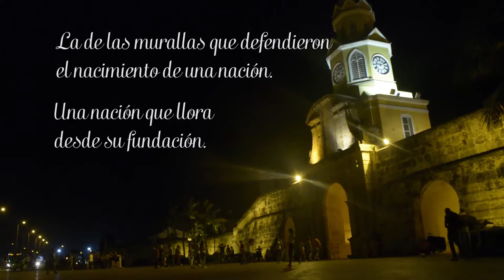Cartagena la de dos caras